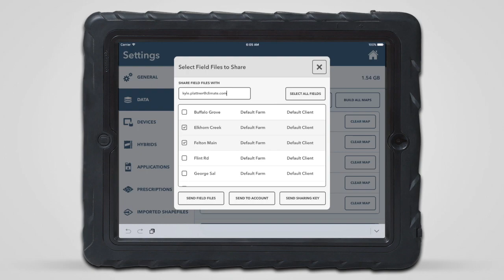Sharing Field Files via FieldView™ Cab App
Once harvest or planting is complete, sharing data from individual or multiple fields is easy using the FieldView™ Cap app.